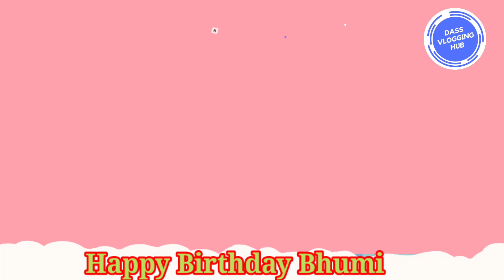Happy Birthday Bhumi || Happy Birthday To you